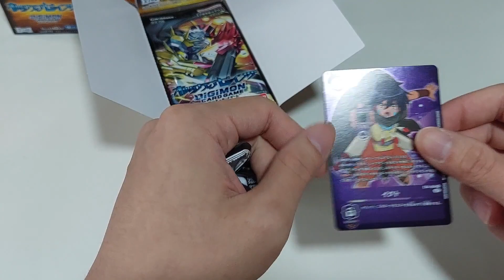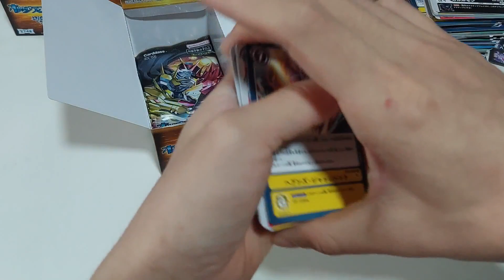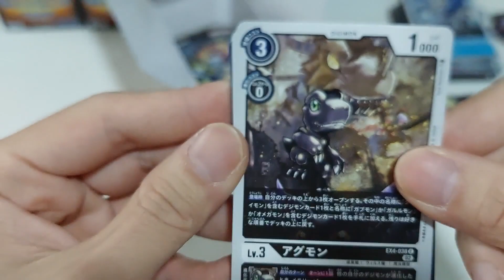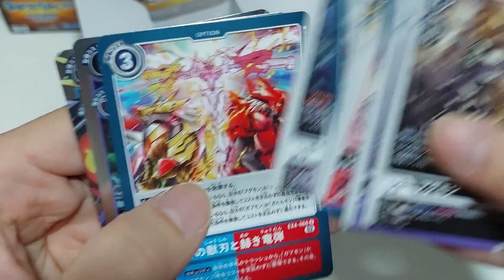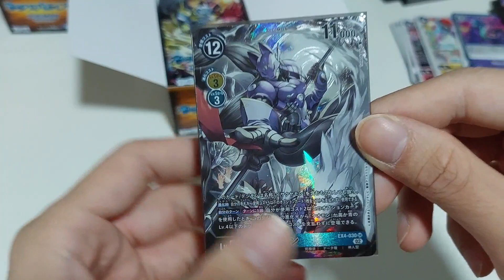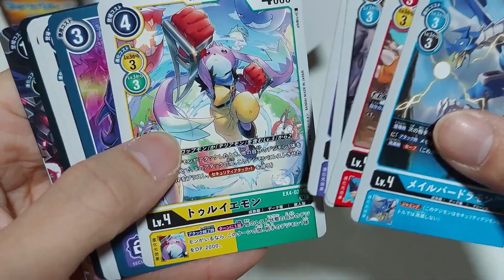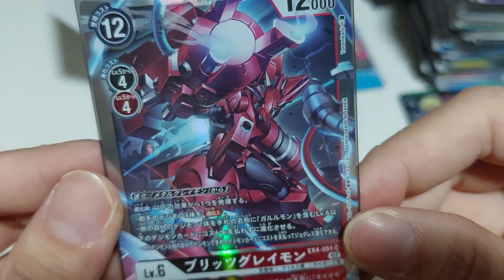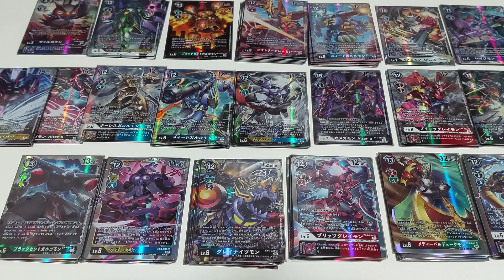AAs Galore! Japanese Digimon EX-04: Alternative Being Case Opening Pulls And Hits!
Heyo everybody! A new case opening means a new compilation video! Hope this helps! This will be a Pulls and Hits video for my latest Case opening!  Sorry this took so long, Spring cleaning taking up most of my time right now, and this video has like, twice as many AAs because it's a Theme Booster. They seem to be the go-to sets for AA hunting!

The main motivation for getting a case of this is the hopes that I can get my hands on the AA of the Omegamon Alter-S! Gameplay-wise it has the honour of being the first Omegamon that is able to be Jogressed into, as well as having support released alongside him that enables and streamlines the Jogress!

Meta-wise, a lot of the new support seem good on paper but definitely requires more testing! They definitely expanded a lot on archetypes such as Dukemon/ChaosDukemon, Terriermon and Lopmon Tribal, Sakuyamon and Blue Flare. They also introduced new support for Shinegreymon/Victorygreymon and Miragegaogamon/Z'dGarurumon. They're also probably building to the eventual release of the Burst Modes in BT-13. There's also the new Ravemon archetype for purple, which focuses on effect deletion/self-deletion.